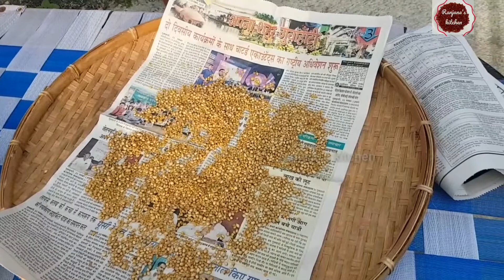Mutton Recipe/tasty and easy mutton Recipe/ধুনীয়া ৰং আৰু সোৱাদেৰে কম সময়তেই বনাব পৰা ছাগলী মাংস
সহজতে বনোৱা mutton recipes.